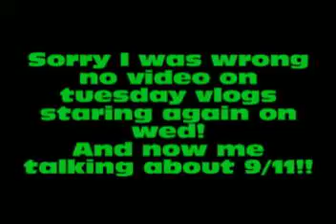Getting back to the vlogs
Yes i am!! I only have 18 vlogs to do so i will do every day but the normal day vlogs don't count just the thursday tues and sunday